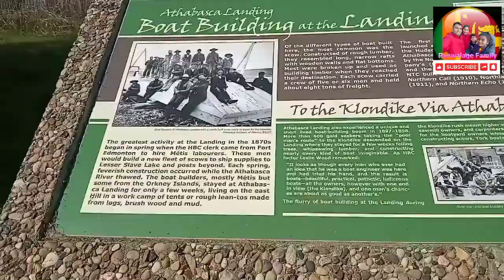Pretty Good place in Athabasca Canada 🇨🇦 Part 01